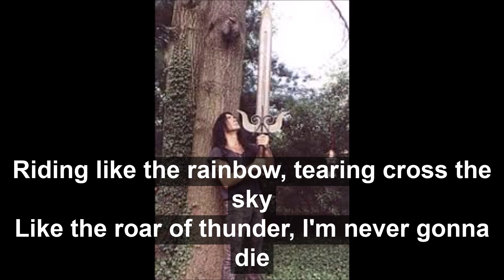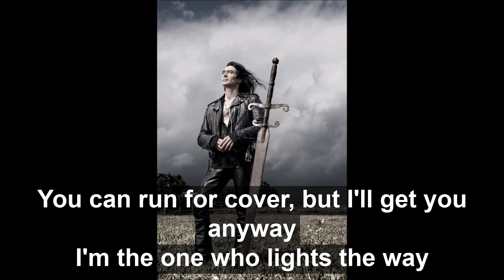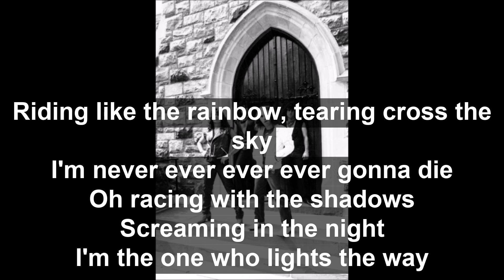Virgin Steele - I am the One lyrics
Virgin Steele
Album: A Cry in the Night (Single 1983)
Track: I am the One

Lyrics:
This evening a star did fall
And the sky was all ablaze
It was a sign for me to gather wings and fly, to fly
The angels are all crying now, for the one that was so fair
They fear that she has fallen, oh no, oh no. oh

Riding like the rainbow, tearing cross the sky
Like the roar of thunder, I'm never gonna die
I've been here before, I'll return again
I'm the one who lights the way

The fire of hatred, the heat of the sun
I am upon you, I am the one
A choir of angels, get ready to run

I'm the sound of anger, a cannon in the wind
I'm the great avenger, you'll pay for your sins
You can run for cover, but I'll get you anyway

I'm never ever ever ever gonna die
Oh racing with the shadows
Screaming in the night